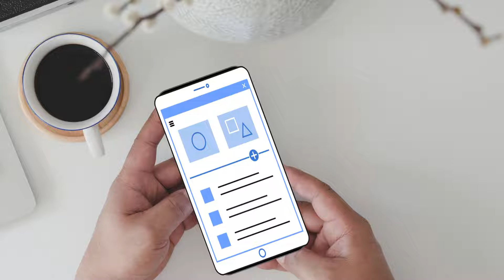Anúnciate con nosotros, somos 72 mil en todas nuestras redes sociales